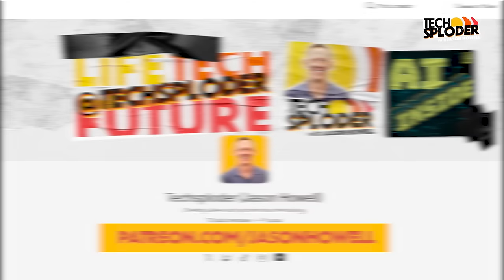Fr. Robert Ballecer (Dumpster Diving, Vatican tech, TI-99/4A) // Techsploder Podcast #10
Father Robert Ballecer, aka The Digital Jesuit, lives two lives: One as a dedicated Jesuit priest working at the Vatican in Rome, and the other as a lifelong tech nerd. Here he explains why those seemingly different aspects of his life are actually one and the same.

• Father Robert's experience living in Rome and contrasts with more tech-centric cities
• Father Robert's role in the church and how it relates to his technology work
• Father Robert's childhood interest in technology and parental support
• Early experiences with dumpster diving for computer parts
• Fixing and selling TRS-80 computers
• Running a Bulletin Board System (BBS) as a youth
• Selling refurbished floppy disks through a BBS
• Early experiences with YouTube and content creation
• Monetization of YouTube content and optimization techniques
• Discussion of pre-iPod MP3 players and early consumer tech
• Father Robert's experiences with hacking school computer systems
• Phone phreaking and early hacking experiences
• Father Robert's interest in The Expanse sci-fi series and its realistic technology
• Discussion of fusion technology and energy conversion as potential future developments